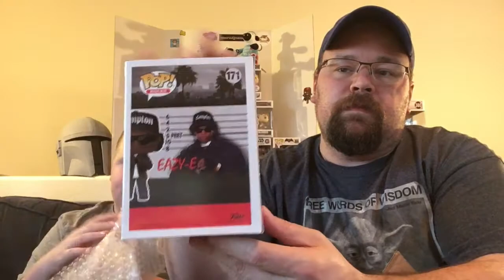NYCC mystery box from "I want thiz stuff"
We open a NYCC themed mystery box from I want thiz stuff

If you enjoyed this video, do us a HUGE favor and click that like button, and if you want to make sure you catch more of our pop shenanigans when they drop make sure you hit that subscribe button as well. We really appreciate it!

Check us out on Instagram @copopsnstuff